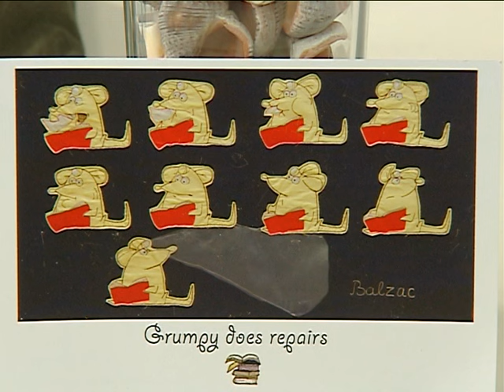Тв "Черно море"- На брега 29.08.2015- част 1